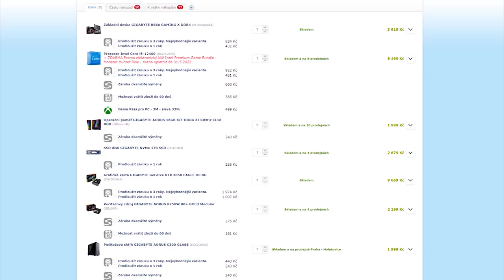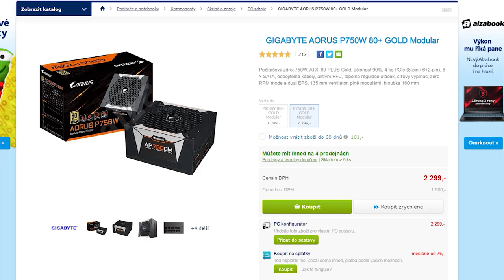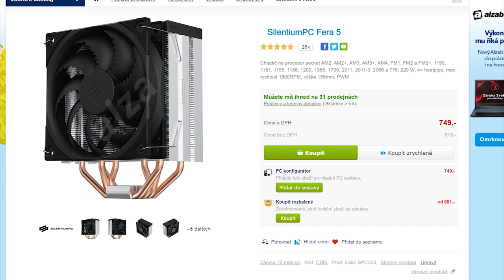Budgetové PC na Elden Ring se základní deskou GIGABYTE B660 GAMING X + SOUTĚŽ! (RECENZE # 1521)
Rozhodli jsme se postavit další budgetové PC s komponentami GIGABYTE - tentokrát takové, abychom na něm rozjeli Elden Ring ve Full HD rozlišení v 60 fps! Stavby se opět ujal Matouš!

📌 Obsah:
0:00 - Ideální budgetové PC na Elden Ring s Gigabyte!
0:41 - Deska GIGABYTE B660 GAMING X - popis
2:54 - Popis našeho buildu
5:18 - Jak nám PC běželo v praxi?
5:53 - Benchmarky
6:53 - SOUTĚŽ!!!
7:32 - Závěr